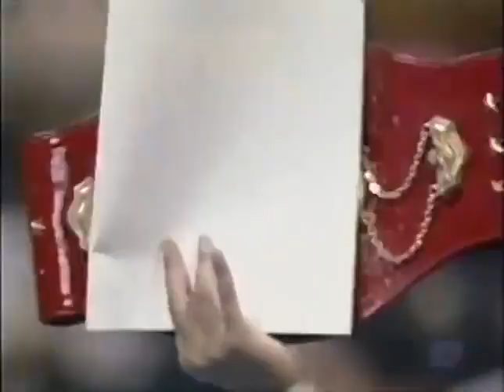AJW vs LLPW (3/10/99) Full Womens Wrestling Show フルレディース・レスリング・ショー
Carol Midori & Sayuri Okino vs. Miyuki Fujii & Nanae Takahashi

Kaoru Ito vs. Junko Yagi

Tomoko Watanabe vs. Eagle Sawai

Kumiko Maekawa, Manami Toyota, Momoe Nakanishi & Takako Inoue vs. Harley Saito, Noriyo Tateno, Rumi Kazama & Yasha Kurenai

Tomoko Watanabe vs. Zap Isozaki

WWWA World Title Knock Out Match